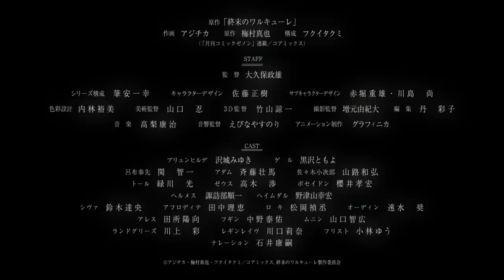アニメ「終末のワルキューレ」PV2 / Record of Ragnarok Official Trailer 2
2021年6月17日よりNetflix 全世界独占配信！
Coming to Netflix from June 17th!!!

全世界の神vs人類による人類存亡をかけた一対一‹タイマン›13番勝負、通称「ラグナロク」——
魂を燃やす最終闘争がここに開幕！！

●STAFF
原作：「終末のワルキューレ」
[作画]アジチカ　[原作]梅村真也　[構成]フクイタクミ
（「月刊コミックゼノン」連載／コアミックス）
監督：大久保政雄
シリーズ構成：筆安一幸
キャラクターデザイン：佐藤正樹
サブキャラクターデザイン：赤堀重雄・川島尚
色彩設計：内林裕美
美術監督：山口忍
3D監督：竹山諒一
撮影監督：増元由紀大
編集：丹彩子
音響監督：えびなやすのり
アニメーション制作：グラフィニカ

●CAST
ブリュンヒルデ：沢城みゆき
ゲル：黒沢ともよ

呂布奉先：関智一
アダム：斉藤壮馬
佐々木小次郎：山路和弘

トール：緑川光
ゼウス：高木渉
ポセイドン：櫻井孝宏

ヘルメス：諏訪部順一
ヘイムダル：野津山幸宏
オーディン：速水奨
シヴァ：鈴木達央
アフロディテ：田中理恵
ロキ：松岡禎丞
アレス：田所陽向
フギン：中野泰佑
ムニン：山口智広
ランドグリーズ：川上 彩
レギンレイヴ：川口莉奈
フリスト：小林ゆう

ナレーション： 石井康嗣

●MUSIC
主題歌オープニングテーマ：マキシマム ザ ホルモン「KAMIGAMI-神噛-」（ワーナーミュージック・ジャパン）
エンディングテーマ：島爺「不可避」（ワーナーミュージック・ジャパン）

Ⓒアジチカ・梅村真也・フクイタクミ／コアミックス, 終末のワルキューレ製作委員会